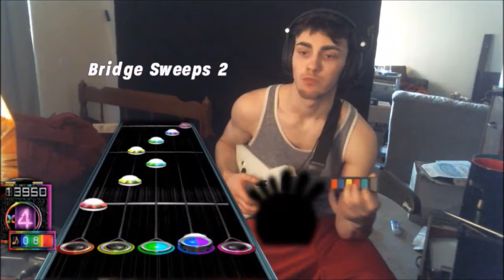choke :[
dark matter 3a